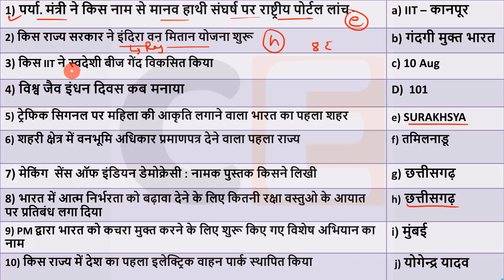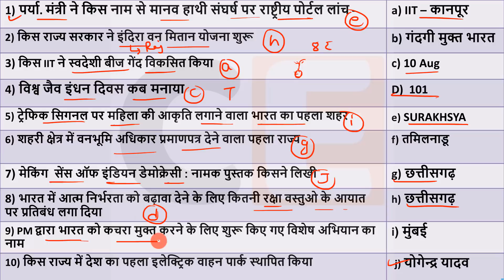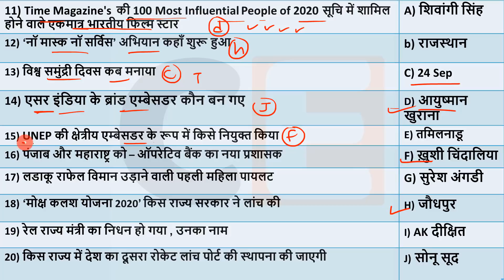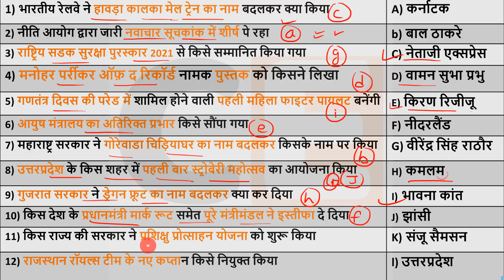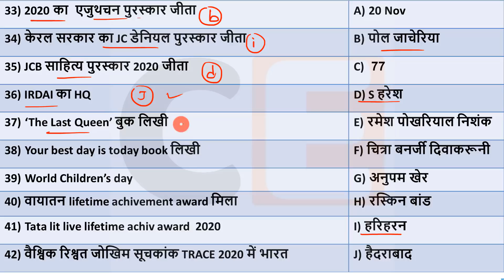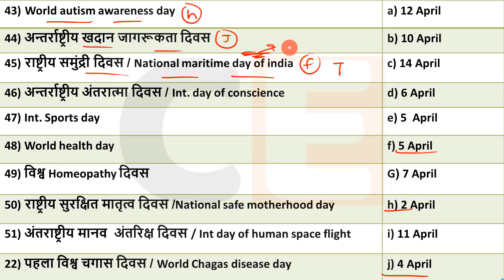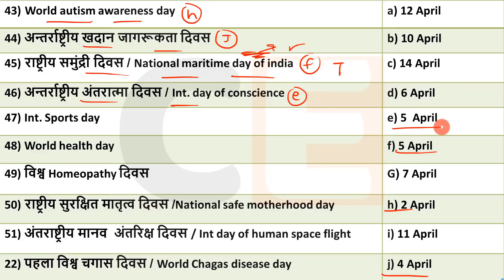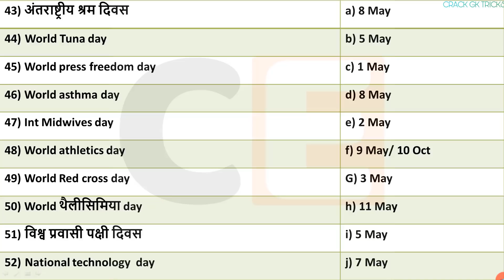22 January Current affairs 2021 | Current gk -UPSC, Railway,SSC, SBI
22 January 2021 Current affairs for RRB NTPC ,Current Affairs for Group D , Rajasthan , Delhi police

🔊  Monthly Current Affairs 🔊
                      🚀- Dec 2019

Current affairs 2020 for ntpc rail